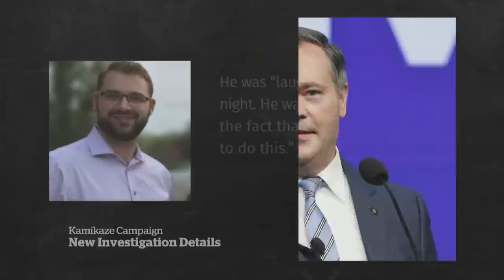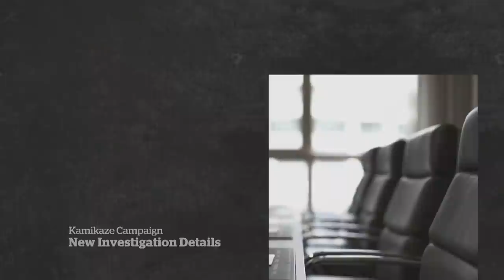New allegations emerge on sham Alberta leadership campaign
Alberta Premier Jason Kenney was at least present during discussions to fund fellow candidate Jeff Callaway’s campaign during the 2017 United Conservative Party leadership race, according to two witness statements provided to investigators probing the matter. Kenney has denied any knowledge of funding Callaway’s campaign.